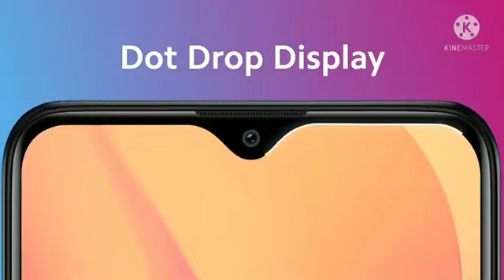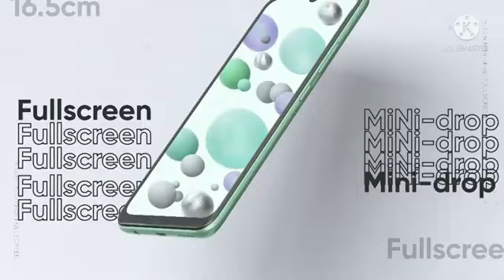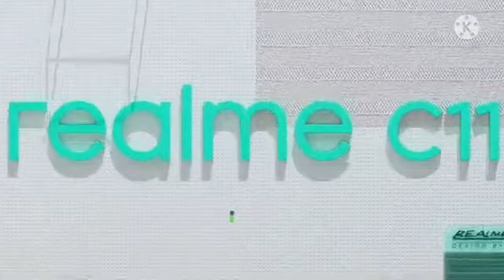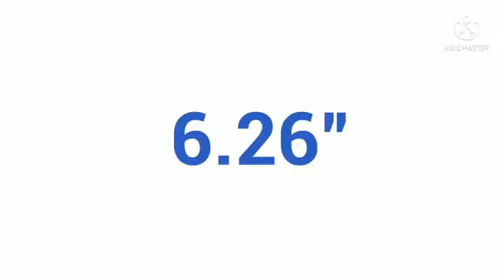Top 5 SMARTPHONES In 7,000🔥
Best mobile phone under 7,000⚡ | Best mobile Phone Under 7,000 in india | Best mobile phone 2021

To ager ap Hamra channel per nya
Ker dana! kyuki hamra Channel nya ha
Or apko aga letest jo bhi upcoming'
Technical News unboxing,Gaming news'
Etc. Se related content apko daily dekhna
Ko milga !

Ager apka sath❤ rha to jald hi yeh channel

                       🇮🇳Jay Hind🇮🇳

Best_smartphone_under_7,000

Video highlights [ Time Stamps ]

1.Poco C11 00:30
2.Redmi 8A 01:35
3.Realme C11 02:30
4.Redmi 9A 03:21
5.Redmi 7A 04:15